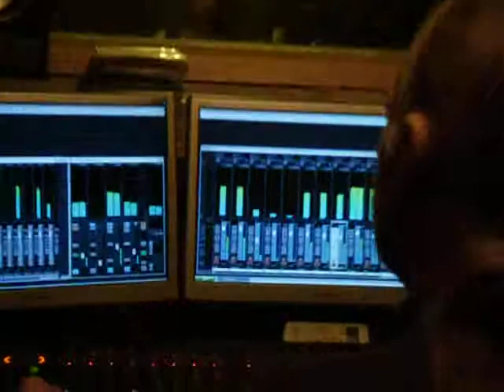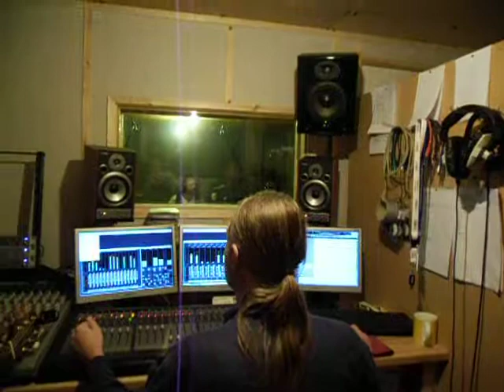The Zimmerman in Gary's Studio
The Zimmerman in the studio with Gary.
Lewis on Tea